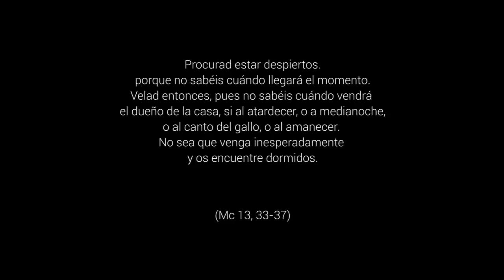Estad en vela - 1º Domingo de Adviento, Ciclo B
La invitación a la vigilancia que resuena en cada Adviento nos viene muy bien para salir de la rutina y aprovisionarnos
de ilusión y ganas de cambiar. En cierto modo, todos somos porteros que hemos de permanecer despiertos, vigilantes, porque, ciertamente, el Señor va a venir, aunque no sabemos cuándo. ¿Es posible ver en «la casa» de la parábola una imagen de la comunidad cristiana? ¿Nos sentimos todos criados, siervos? ¿Cómo se conjugan la vigilancia y la laboriosidad?